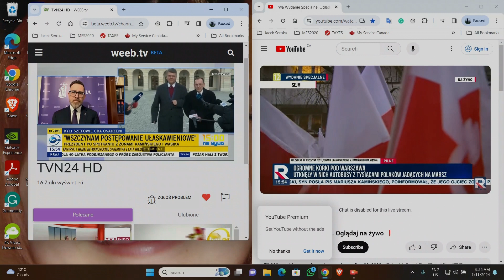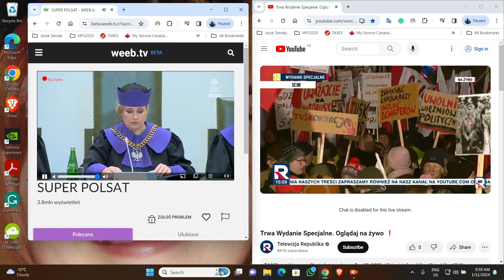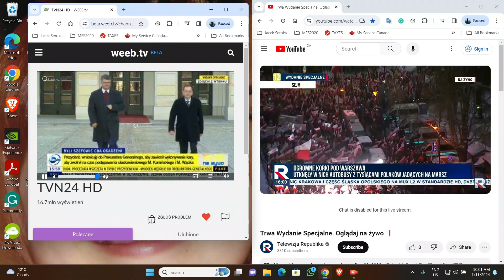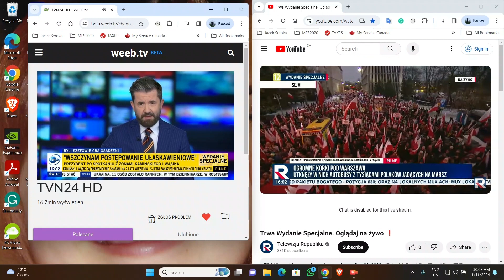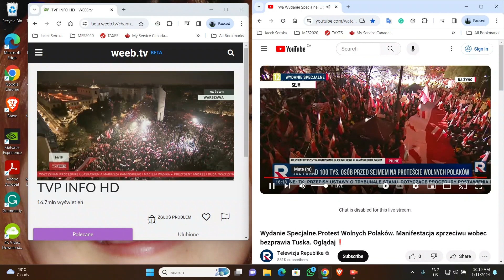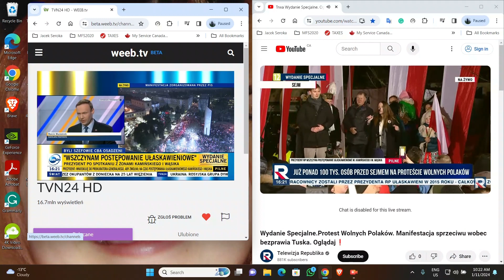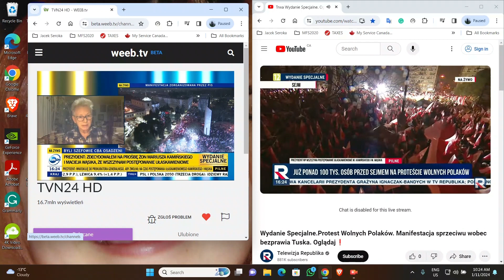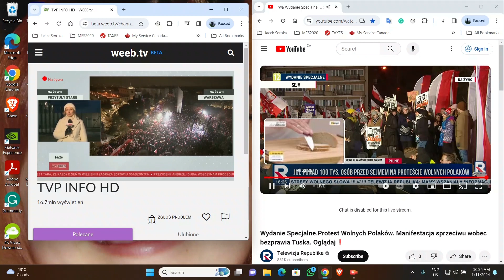HA HA HA Wolne Media w wykonaniu Tuska i jego podwladnych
Przegladlem kanaly ,ktore pokazywaly protest i  okazalo sie zeTVP, TVN ,Polsat nie pokazywaly kompletnie nic na temat tego wydarzenia ,kompletna cisza ,czyli Kowaski praktycznie nie ma dostepu do informacji oprocz Your Tube Republika w moim przypadku.Pokazalo sie kilka migawek przez rezimowa telewizje ale to byly ujecia z kamery gdzies na dachu a juz po zakonczeniu telewizja OKO :) na prosbe TVP pokazala jak sie ludzie rozchodza do domow.Wolne media TVP :)  HA Ciekawe ze korespondent TVP nie mial znaku firmowego na mikrofonie :) bal sie :)?